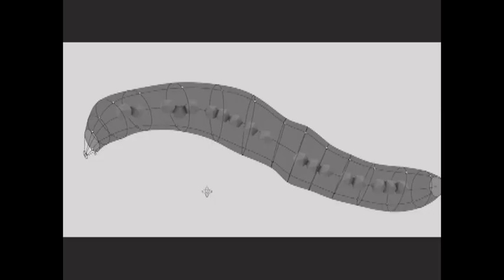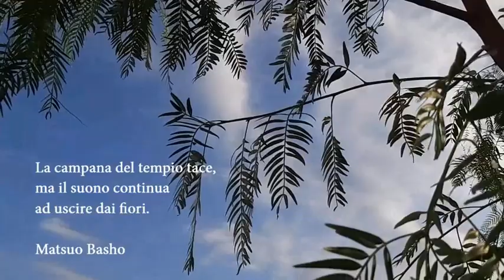Antonio Barbieri. L'arte non si ferma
Antonio Barbieri nasce a Rho (MI) nel 1985.

Si laurea in scultura all'Accademia di Belle Arti di Firenze nel 2010. È stato assistente dello scultore e scenografo professionista Cristian Biasci che lo avvia alla Scenografia. Nel 2009 viene selezionato per realizzare il premio Monte dei Paschi di Siena per la manifestazione internazionale Danza in fiera. Vince il premio Fuori! 2015, promosso da Fondazione Grosseto Cultura, con residenza artistica a Berlino.

Il suo lavoro è contraddistinto da una fusione tra tecnologia e tecniche artistiche legate alla tradizione, muovendosi tra diversi ambiti. I soggetti che ne derivano spaziano dalla reinterpretazione della figura umana, indagata in profondità nei rapporti e nelle connessioni tra uomo, natura e società, allo studio tassonomico del regno vegetale, rielaborato grazie alla modellazione tridimensionale. La sua ricerca  rivela sempre più il desiderio di conoscere i processi, le dinamiche e le forme del microcosmo naturale condotto attraverso un uso massiccio della tecnologia che fa da humus al concepimento delle opere per elaborare forme nuove e sorprendenti.

Tra le principali mostre recenti si segnalano: “There is no wind on the Moon” e “The Architectura Eloquentia” presso Contemporary Cluster a Roma; “La natura delle forme”, Fondazione Luca e Katia Tomassini, Orvieto; “Tecnica mista su carta”, galleria Il Frantoio, Capalbio; “Forever never comes” al Parco Archeologico di Roselle.

Le sue opere si trovano in diverse collezioni private e sono state utilizzate in numerosi film e spot pubblicitari.

Vive e lavora a Grosseto.